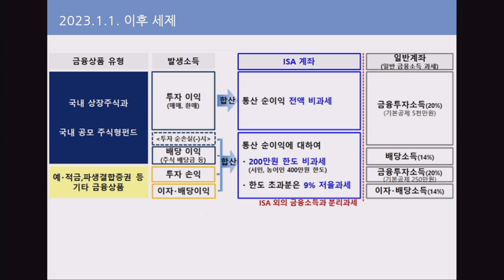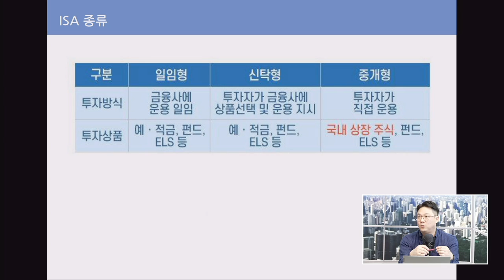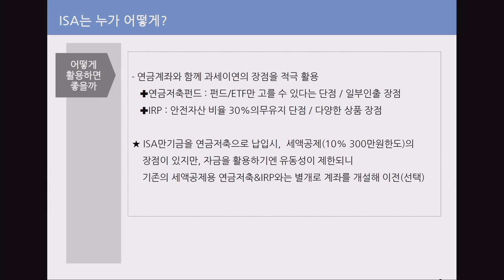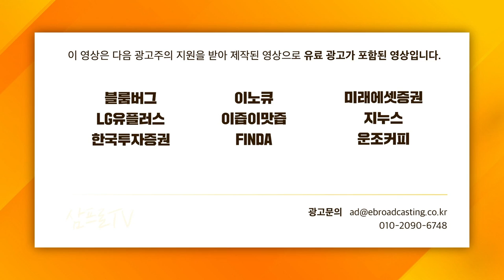[일당백 인터뷰] 이프로 추천, ISA 통장 100% 활용 방법_f. 행복자산관리연구소 김현우 소장